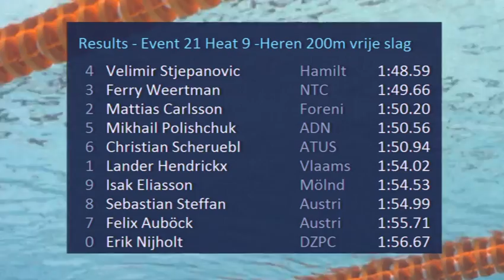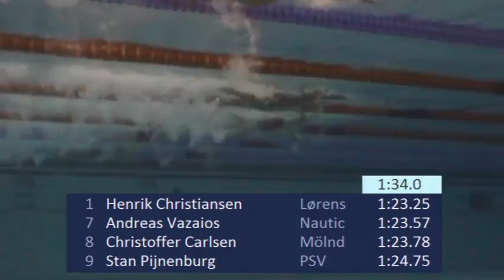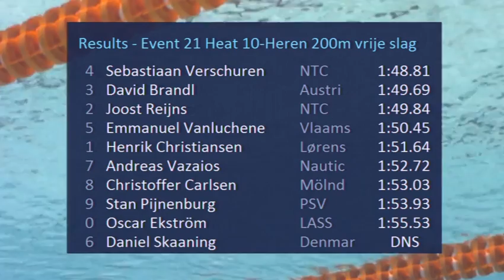Event 21 Heat 10-Heren 200m vrije slag - Eindhoven Swim Cup 2014 | Zwemmen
Eindhoven Swim Cup 2014 - Event 21 Heat 10-Heren 200m vrije slag